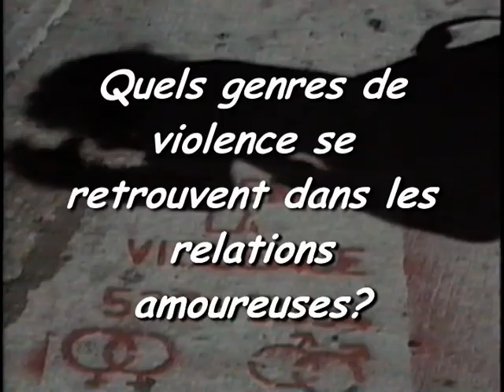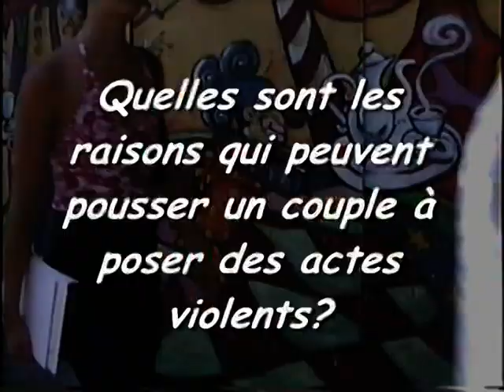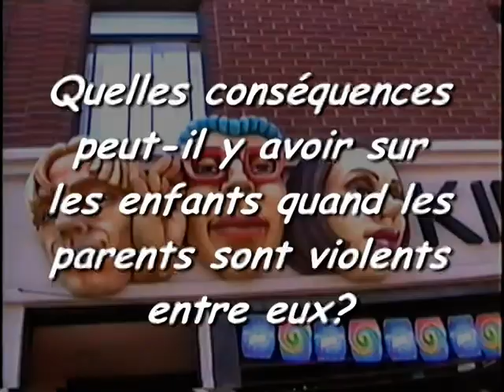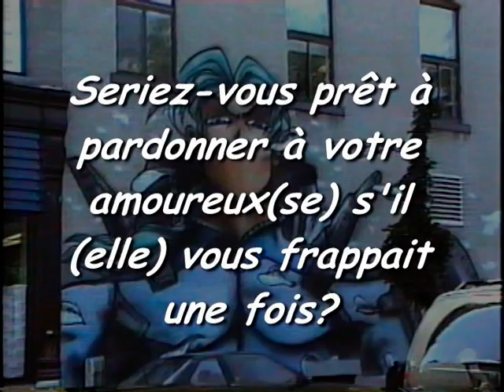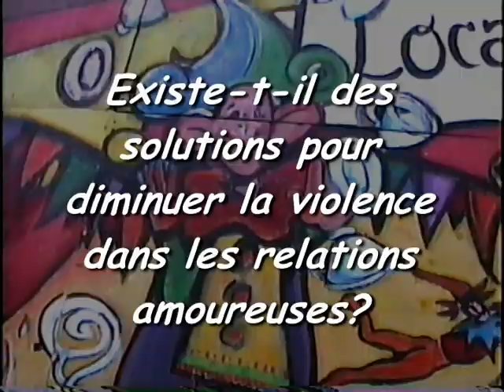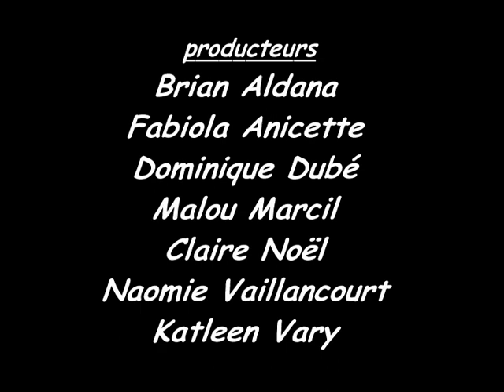La Violence dans les Relations Amoureuses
Youth eMage Jeunesse and LOVE : Exploring Realities faced by youth.